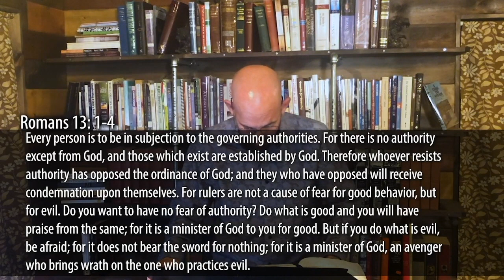Romans 13:1-4 - Smedly Yates - Grace Bible Church - 05/03/20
Title:
The Christian and Government (part 2)
Series: Romans